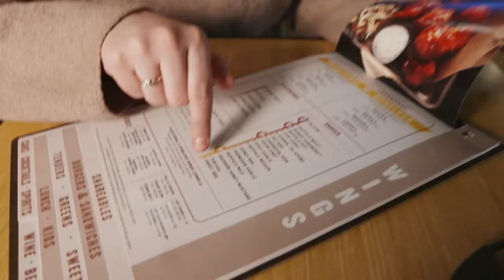Trying ALL Of The Wings At Buffalo Wild Wings